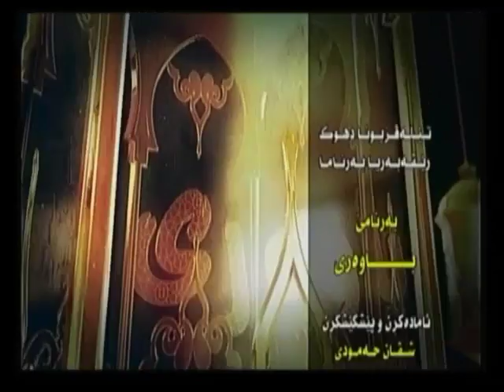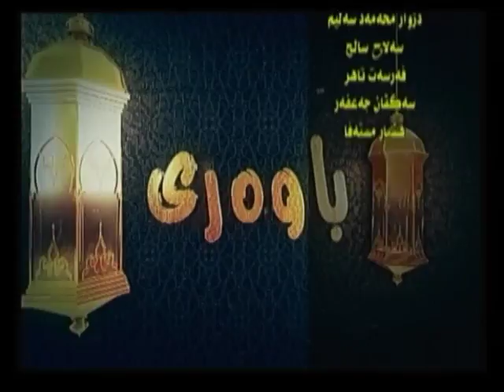bawari 27 7 2018